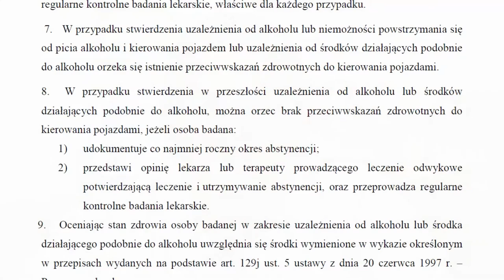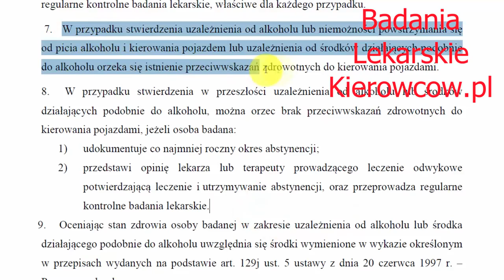Udokumentowanie abstynencji alkoholowej do badań kierowców w WOMP?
Czy leczenie u terapeuty oraz pozostawanie w abstynencji wymaga jakiegoś udokumentowania przez kierowcę skierowanego na badania za jazdę po alkoholu?

WOMP Sosnowiec

Witam serdecznie,
w imieniu męża zwracam się z uprzejmą prośbą w sprawie o której napiszę poniżej.
 marca br. odebrano mężowi prawo jazdy na okres 10 m-cy za prowadzenie samochodu pod wpływem alkoholu 0,40‰
Nadmienię, że mąż od 2010 roku dobrowolnie poddał się terapii uzależnień od alkoholu z wcześniejszym pobytem w szpitalu.
Na wniosek Starosty, został skierowany na badania lekarskie do WOMP-u. Badania u psychologa-które mógł zrealizować w miejscu zamieszkania-wydano orzeczenie o braku przeciwwskazań.  Z pozostałymi badaniami musiał już udać się w dniu 21 października br. do   (WOMP). W dniu, w którym się zgłosił, wypełnił ankietę, w której było m.in. pytanie, czy przebywał w szpitalu, na co udzielił rzetelnej odpowiedzi, że tak, na odwyku na przełomie 2010/2011 roku. Natomiast do dnia dzisiejszego uczęszcza na na terapię uzależnień. Lekarz przyjmujący w WOMP-ie oświadczył, że zgodnie z jakimś tam przepisem, abstynencja musi trwać rok czasu od dnia odebrania prawa jazdy i nie ma szans na przywrócenie jego w terminie 10 m-cy prawa jazdy. Odradzała mężowi wykonania badań u psychiatry oraz innych badań u psychologa klinicznego, twierdząc, że to strata pieniędzy. Mąż jednak uparcie prosił o skierowania, które zostały wypisane na termin  listopada br. tak więc na dzień dzisiejszy orzeczenie nie zostało wystawione, a ja w związku z tym mam pytanie czy są jakiekolwiek szanse w tej sprawie, ewentualnie czy jest potem sens odwoływania się do Centralnego Ośrodka Medycyny Pracy.
Z jakiego też to przepisu wynika, że pani doktor twardo obstawała, że rok czasu musi upłynąć abstynencji? Rok czasu, czyli do 12 marca 2015 czy do marca 2015? Jaki "myk" zrobić by uniknąć zdawania ponownego prawa jazdy. Nie ukrywam, że nasza sytuacja- jak w większości rodzin w Polsce-jest dramatyczna. Samochód jest konieczny mężowi w prowadzeniu własnej firmy. Z tego też powodu ma zawieszoną działalność. Jestem jedynym żywicielem rodziny. Przywrócenie więc prawa jazdy równoważy się z odwieszoną działalnością.
Nadmienię również, że mąż od 30 lat posiadając prawo jazdy, nie był karany z tego paragrafu, nie doprowadził do wypadku.